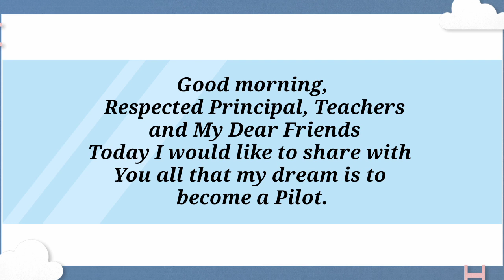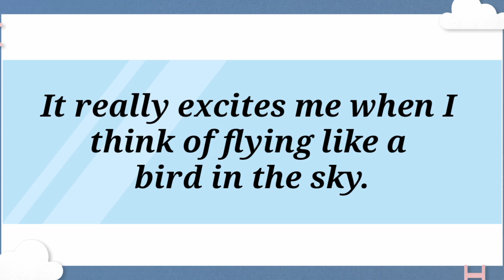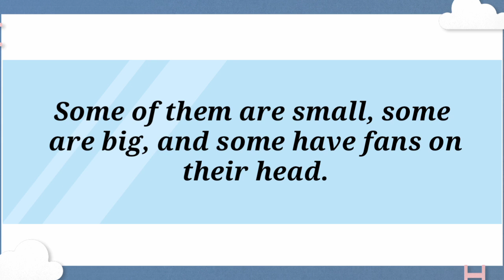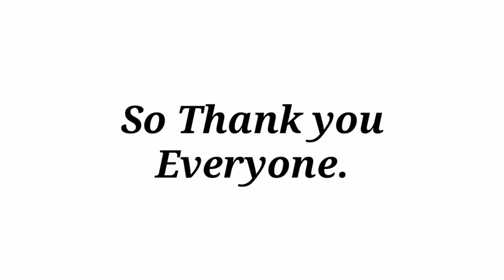Speech on My Dream//My Dream to become pilot//Essay on my ambition//My Dream speech/speech on(Pilot)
Speech on pilot//my dream to become pilot/my aim to become a pilot/Speech on my ambition to be pilot

We Siblings, who love to have fun together, have started this YouTube channel.Our channel is all about kids videos, educational videos, entertaining videos, fun, lifestyle, Toys, games, doing experiments much more...,on YouTube.Our channel brings new videos every week.

About this video- Speech on pilot, my dream to become pilot, my aim to become a pilot, Speech on my ambition to be pilot

Love,
Om and Manu's World
(Indian Youtubers )